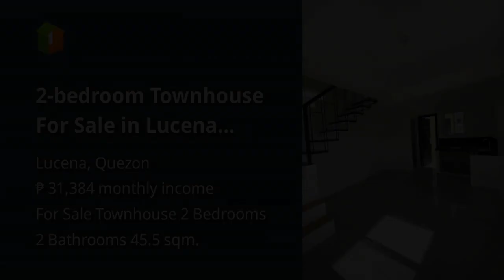2-bedroom Townhouse For Sale in Lucena Quezon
2-bedroom Townhouse For Sale in Lucena Quezon